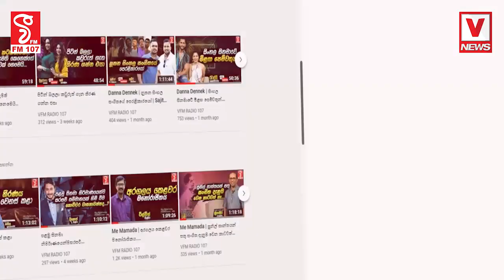ලැජ්ජයි මහත්තයෝ...ලැජ්ජයි..චීයා...මහින්ද නිදාගෙන ඉන්නවා රනිල්ට ඕන විදියට කරන්න දීලා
ලැජ්ජයි මහත්තයෝ...ලැජ්ජයි..චීයා...
මහින්ද නිදාගෙන ඉන්නවා රනිල්ට ඕන විදියට කරන්න දීලා
ආතල් කෝටියයි...සිනා සාගරයයි